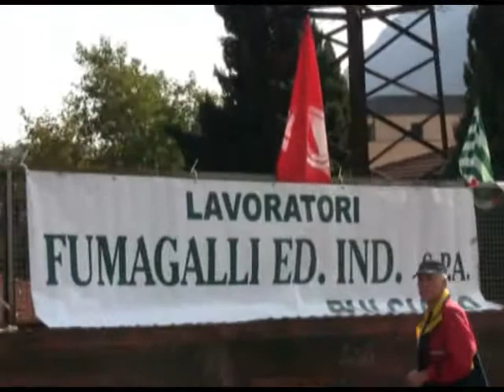Edilizia Fumagalli Cantatore Cogliati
Lecco, 14, ottobre, 2011, manifestazione, Fumagalli, Edilizia, Industrializzata, Cantatore, Cogliati,